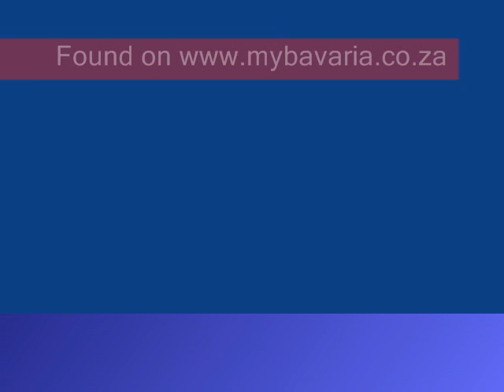Bavaria Beer Burps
Burping with Bavaria Beer. Apparently Bavaria Beer makes for the best burps